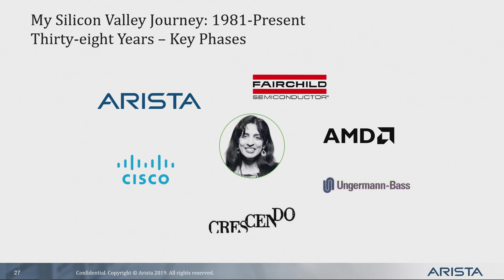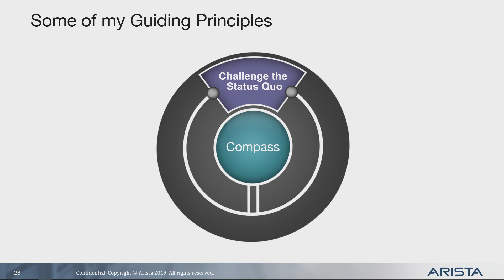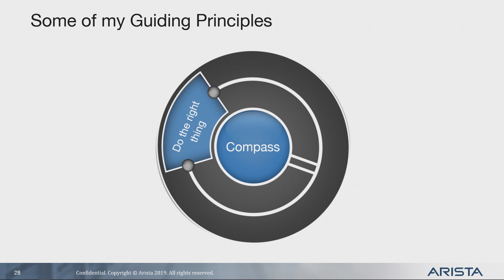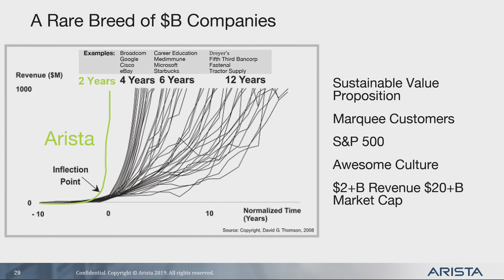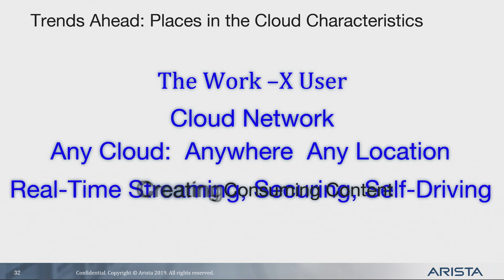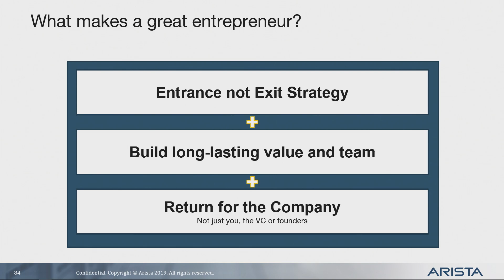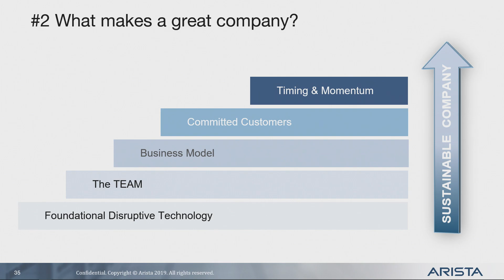Jayshree Ullal of Arista Networks | TiEcon 2019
Speaker:
Jayshree Ullal
President and CEO
Arista Networks